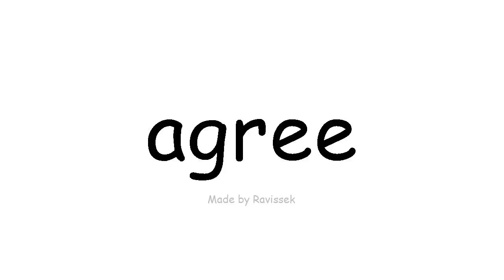Argibide English ados